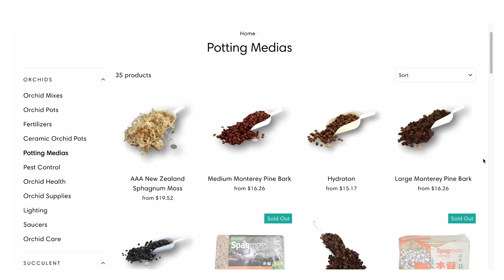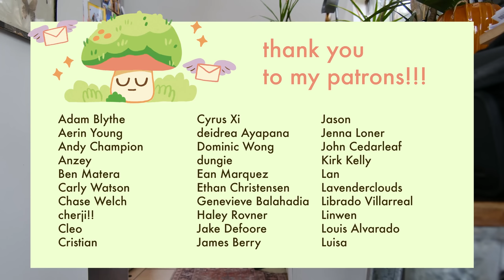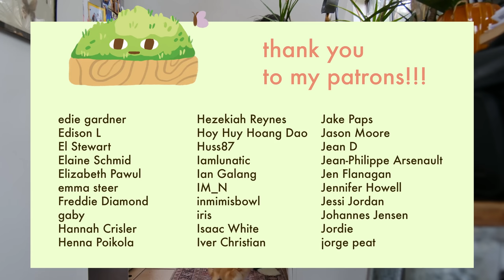Living in JiaHao's Home for a Week - caring for plants, frogs, dogs, and cats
Chris and I house-sat for Tyler and JiaHao as they traveled to Japan/Taiwan. We took care of their frogs, cat, dog, and plants for a week. It was a ton of fun being able to live in their little home on a hill 🏡.

❀ music
Christina Shin - Komorebi
Louie Zhong - Waiting by the Window